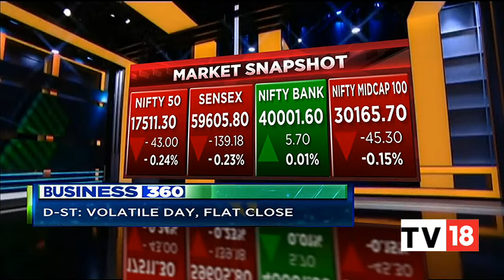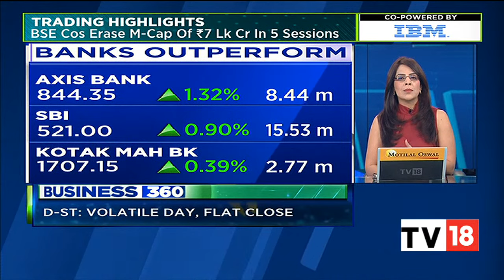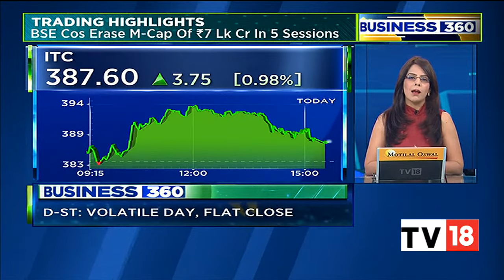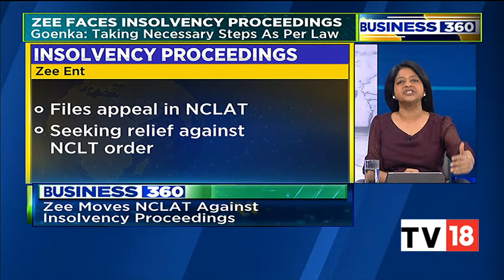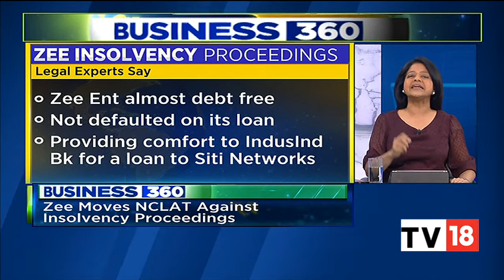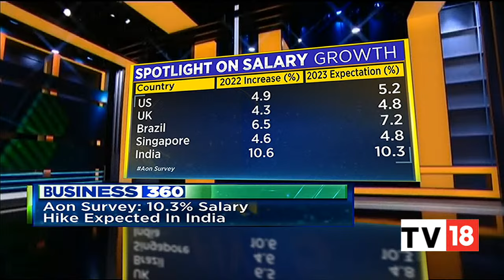Here Are Top Headlines This Evening & Snapshot Of Stock Market | Business 360 | CNBC-TV18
Here we take you through all the top headlines which we are tracking this evening and also get you a snapshot of the stock market's action from today. Listen in.

n18oc_business